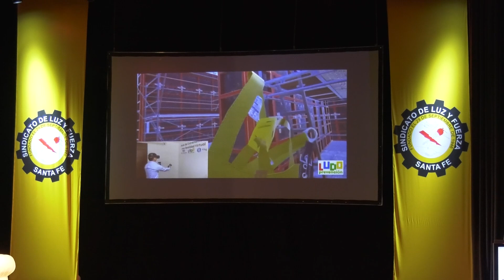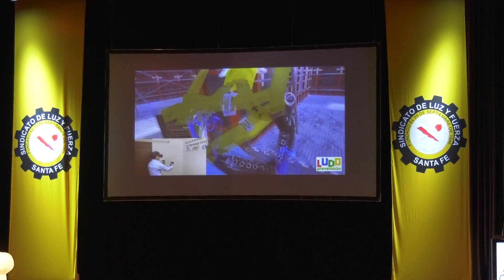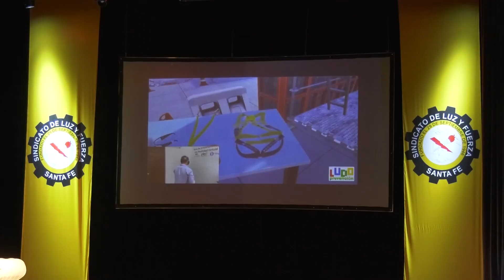TERCER SEMINARIO DE ENERGÍA, SOCIEDAD Y NUEVAS TECNOLOGÍAS